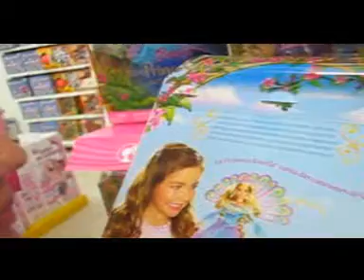Liz y las muñecas que cantan!